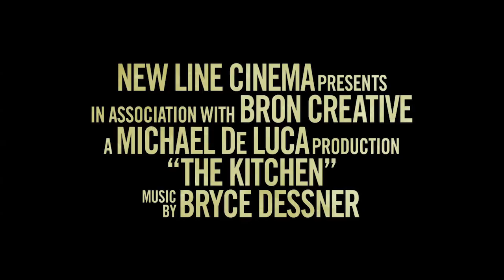Cinema City - Kraljice zločina